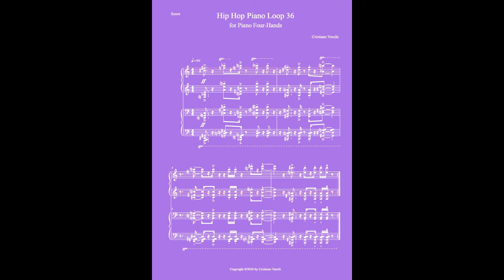Cristiano Vecchi - Hip Hop Piano Loop 36 (20x) - Sheet Music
A four bar hip hop loop for Piano Four-Hands, to accompany rap challenges, practice sight reading, or provide a base for improvisation. The 2nd Piano part can also be played alone.